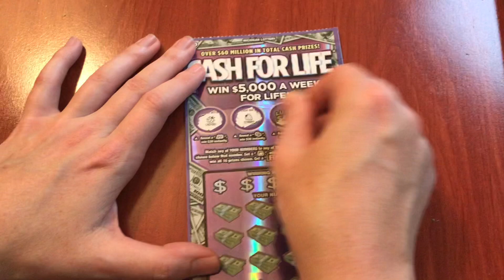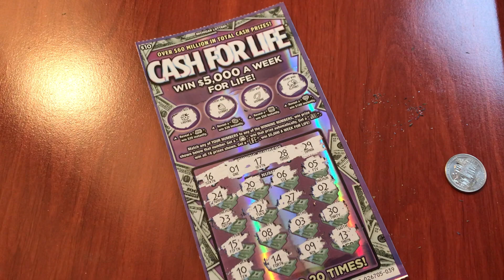New $10 Cash for Life - Michigan Lottery - 7/12/20